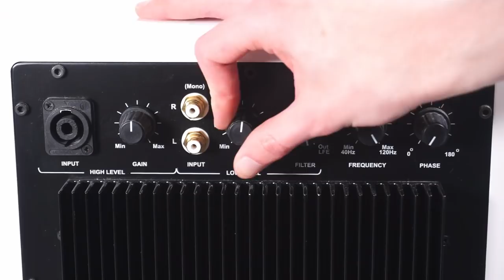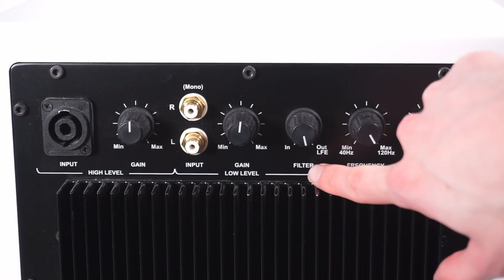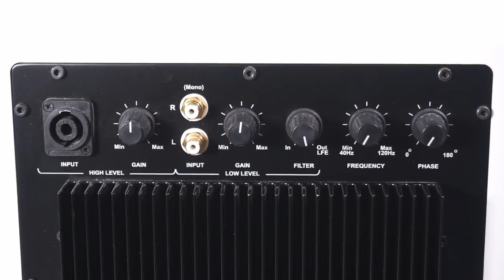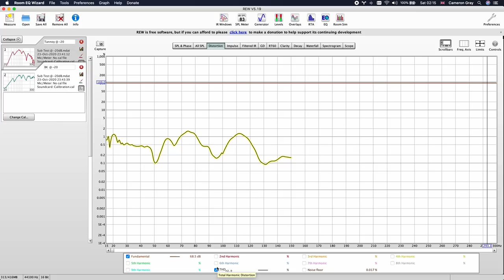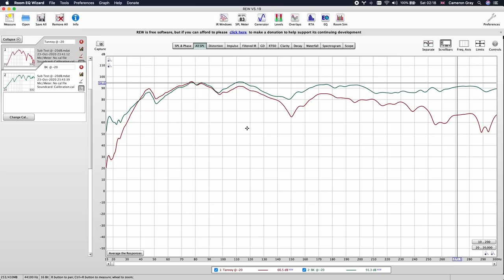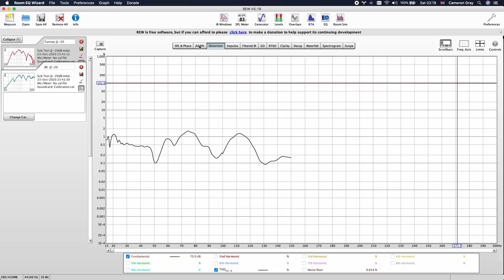Best Value Home Cinema Subwoofer? - BK XLS200-FF MK2 - Review and Test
In this video we take a look at the new subwoofer I bought for my home cinema setup, the BK Electronics XLS200-FF.  From what I can find in terms of raw specs, this could be one of the best subwoofers currently available for under £360.

(Images aren't loading correctly, you can see the final comparison

Chapters:
00:00 - Introduction
02:33 - Product Tour
05:13 - Inputs & Controls
15:57 - Stand Options
18:16 - Front Firing vs Down Firing Subwoofers
19:08 - Sealed vs Ported Subwoofers
21:26 - My Impression
23:31 - A look at the filtered power cable
26:57 - Test Setup
30:37 - Running Tests
34:25 - Test Results
40:03 - Conclusion